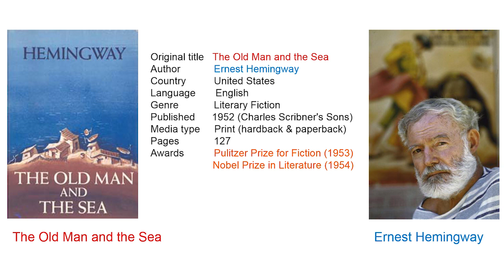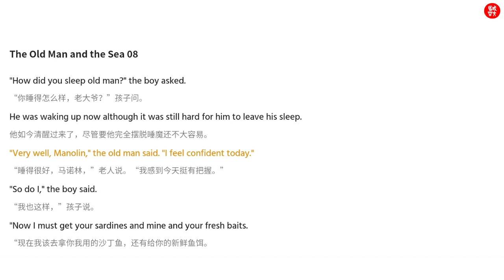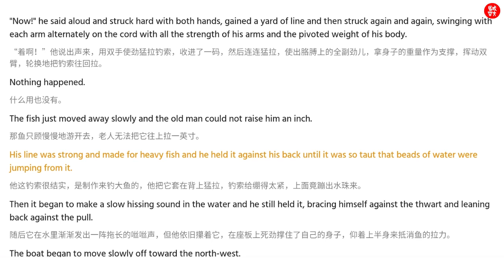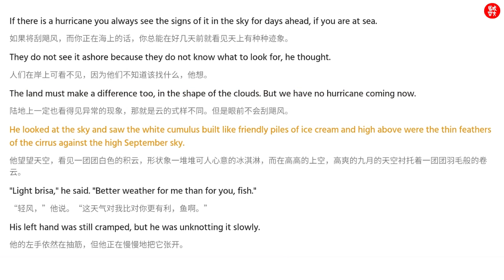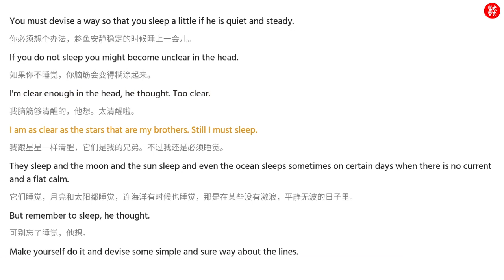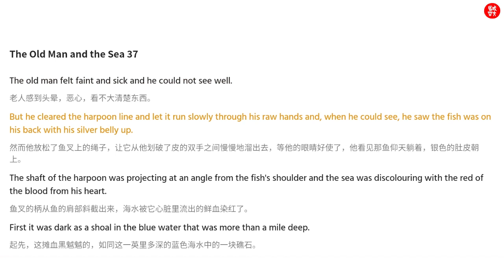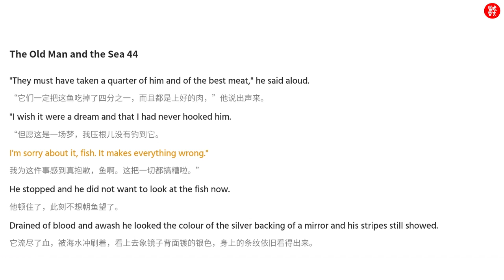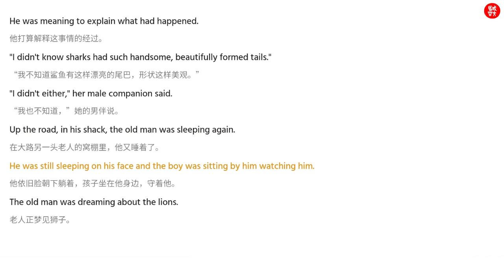The Old Man and the Sea, by Ernest Hemingway 1952. 老人与海 中英文 English and Chinese subtitles, audiobook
The Old Man and the Sea is a short novel written by the American author Ernest Hemingway in 1951 in Cuba, and published in 1952. It was the last major work of fiction by Hemingway that was published during his lifetime. One of his most famous works, it tells the story of Santiago, an aging Cuban fisherman who struggles with a giant marlin far out in the Gulf Stream off the coast of Cuba.
In 1953, The Old Man and the Sea was awarded the Pulitzer Prize for Fiction, and it was cited by the Nobel Committee as contributing to their awarding of the Nobel Prize in Literature to Hemingway in 1954.

《老人与海》是美国作家欧内斯特·海明威（Ernest Hemingway）于1951年在古巴创作并于1952年出版的短篇小说，这是海明威一生中出版的最后一部主要小说。 作为他最著名的作品之一，这部小说讲述了一位年迈的名叫圣地亚哥的古巴渔夫与古巴沿海的墨西哥湾流域中远处的巨型马林鱼作斗争的故事。
《老人与海》于1983年被授予普利策小说奖，并于1954年被诺贝尔委员会提名，因此，海明威获得诺贝尔文学奖。